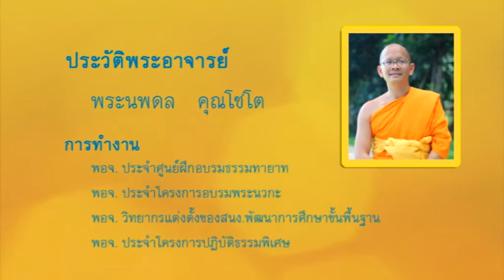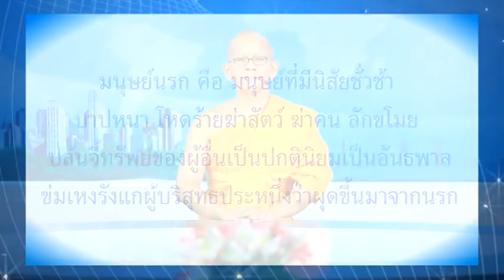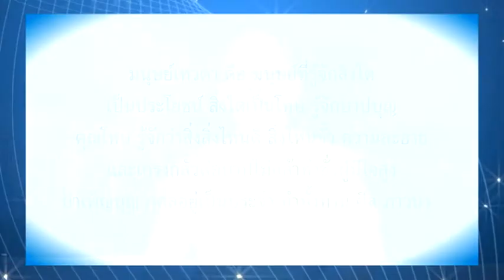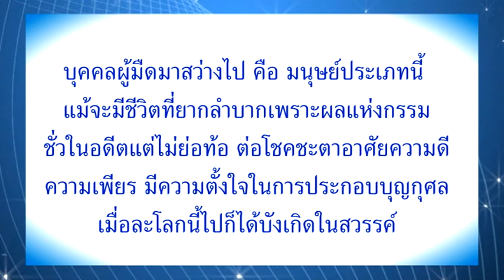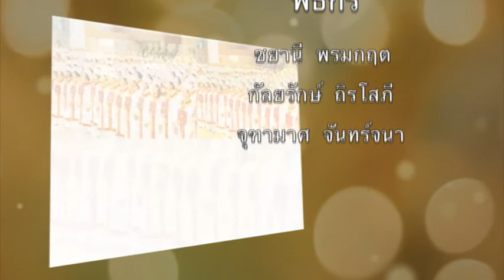DOU for you เรื่อง มนุษยภูมิ เทป๓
มหาวิทยาลัยธรรมกายแคลิฟอร์เนีย